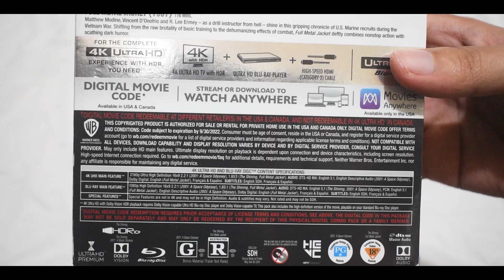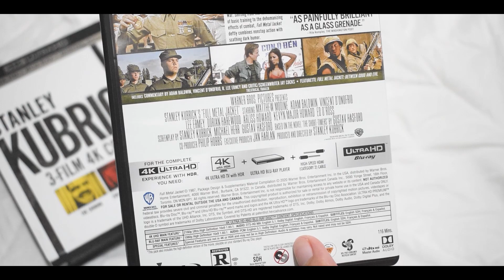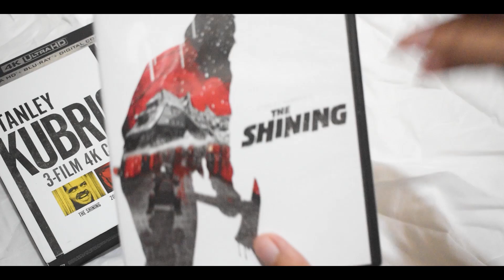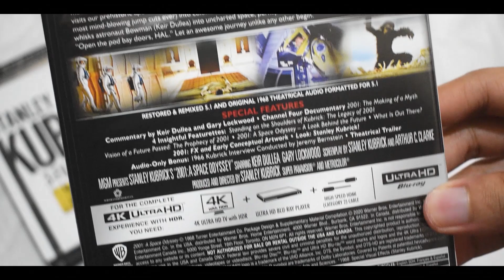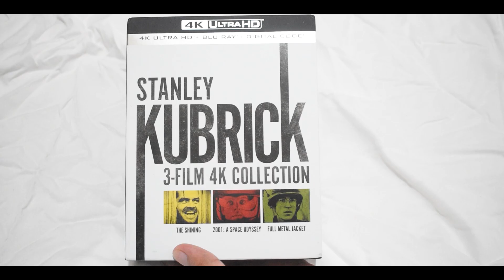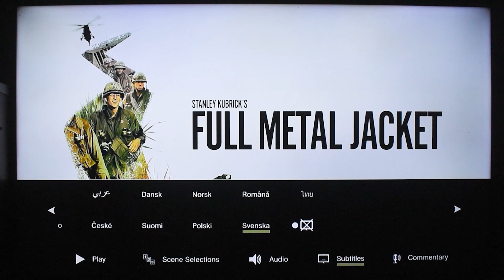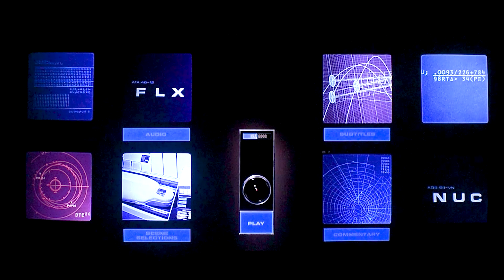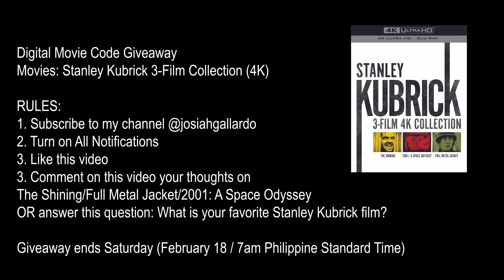Stanley Kubrick 3-Film 4K Collection 4K Ultra HD Blu-ray (Unboxing + Menu) & Digital Code Giveaway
Unboxing video for the 4K Ultra HD Blu-ray of Stanley Kubrick 3-Film 4K Collection + Blu-ray Menu Screen.

Movie/s: Stanley Kubrick 3-Film Collection (4K)

3. Like this video
3. Comment on this video your thoughts on
The Shining/Full Metal Jacket/2001: A Space Odyssey
OR answer this question: What is your favorite Stanley Kubrick film?